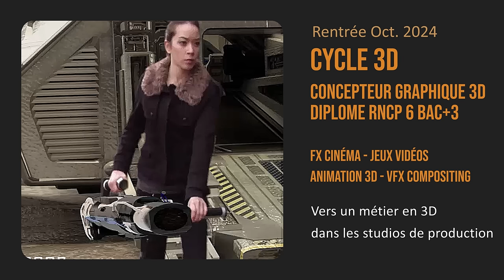e tribArt - Journée d'information en live sur Youtube - Concepteur Graphique 3D Diplôme RNCP 6 BAC+3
🚀 Préparez-vous pour la rentrée d’octobre 2024 avec notre Journée d’Informations en ligne !

🎨 Vous souhaitez maîtriser la 3D, le motion design, le character design, la création d'environnements 3D, ou encore les effets spéciaux et le compositing ? Vous êtes curieux d’en savoir plus sur des outils comme Houdini, Unreal Engine, et la 3D en temps réel ?

👤 Laurent Bertran de Balanda, Directeur Pédagogique de 3D e-tribArt, sera en direct pour vous présenter nos formations en ligne et répondre à toutes vos questions.

📅 Le vendredi 6 septembre 2024
⏰ De 13h à 14h
📺 Rendez-vous sur YouTube (événement gratuit)